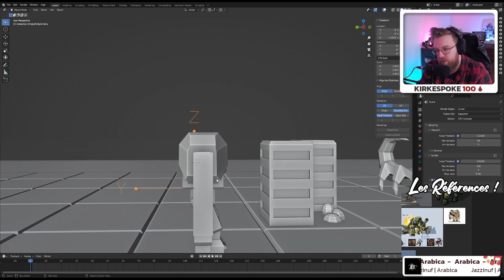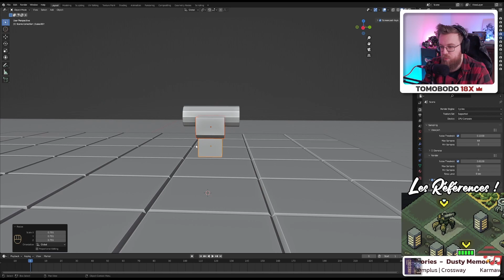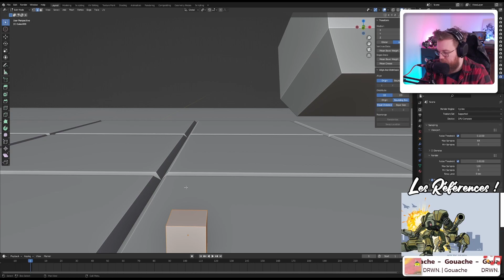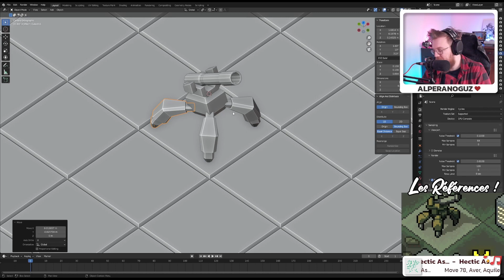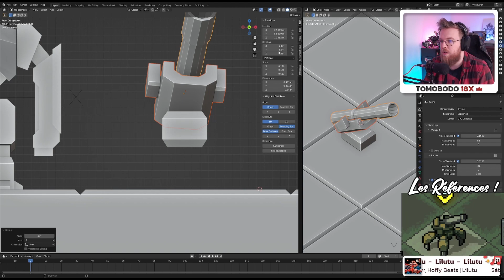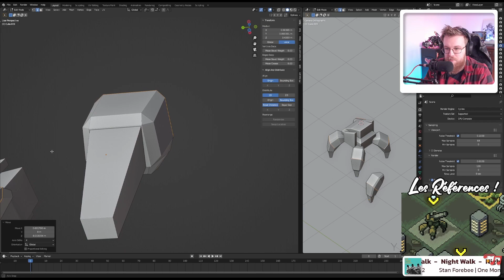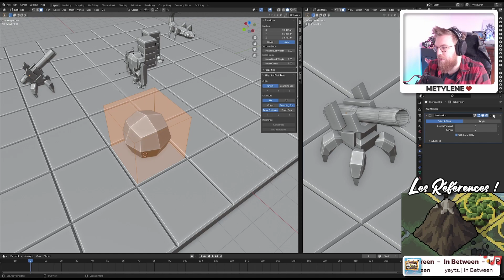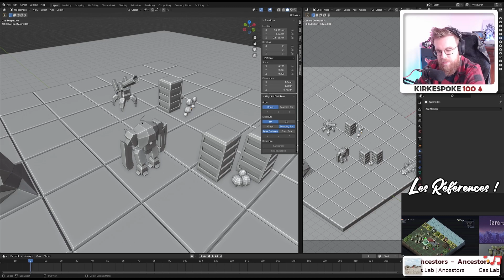Art - 3D - 15/03/2022